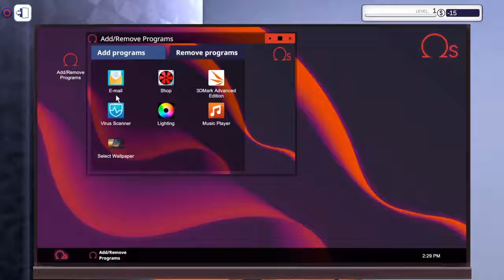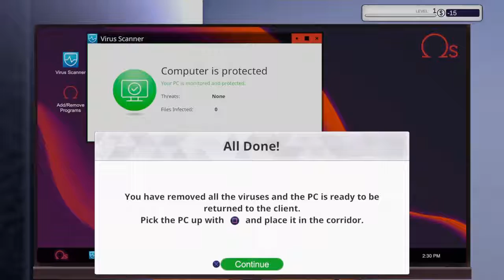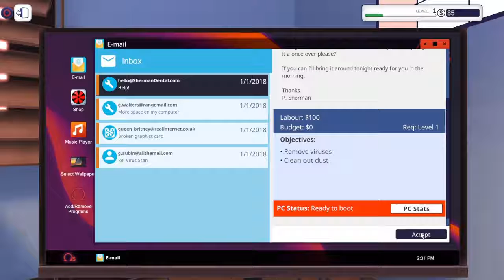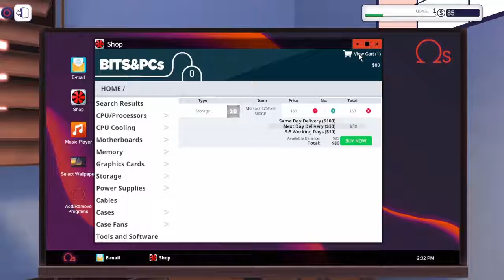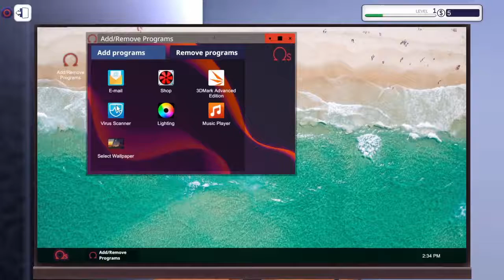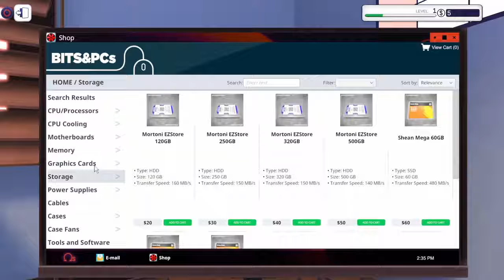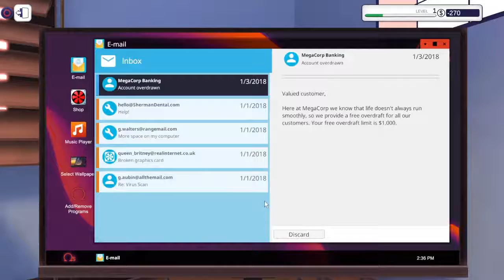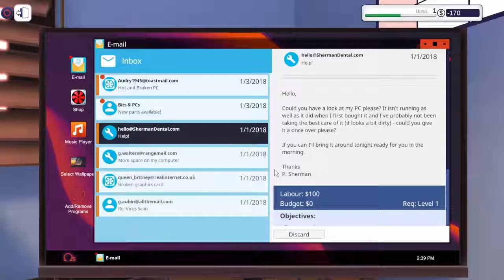🔵Nuova serie🔵PC building simulator #1